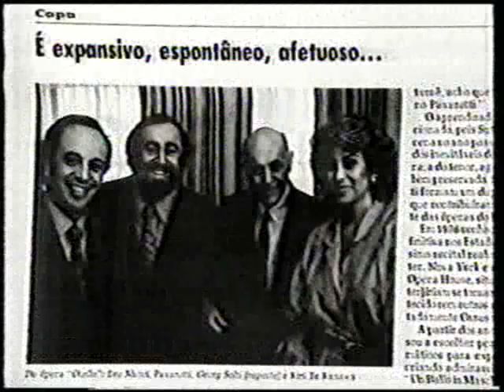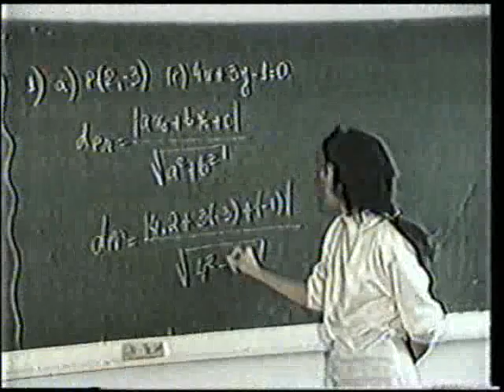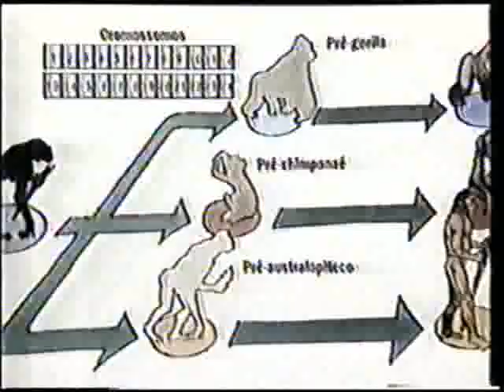Intervalo Comercial 1991 - Globo fim de ano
Intervalo comercial no dia 31/12/1991 - Rede Globo